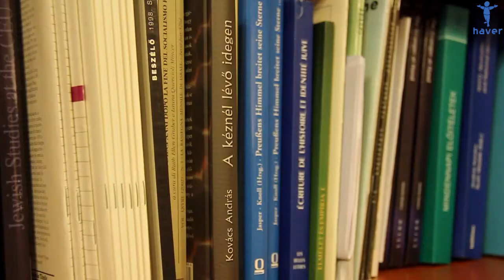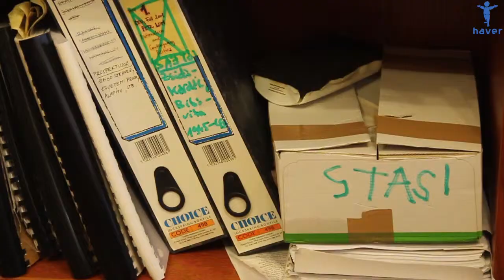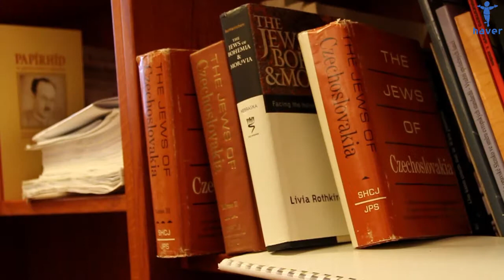"A rendszerváltás után senki nem tudta, mit jelent, hogy zsidó" - Kovács András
A Haver Informális Zsidó Oktatási Közhasznú Alapítvány elsődleges célja a társadalomban meglévő, a zsidósággal kapcsolatos tévhitek eloszlatása. Hiszünk abban, hogy a gondolkodó és a kulturális sokszínűségre nyitott fiatalság legyőzheti az előítéletességet és az antiszemitizmust. Alapítványunk célja, hogy közvetítse az emberek egymás iránti tiszteletének, és a kultúrák közti párbeszéd fontosságának üzenetét.

A Haver Alapítvány -- a zsidó hagyományokhoz híven -- kérdésekkel igyekszik a hallgatóságát inspirálni, interaktív foglalkozásait az informális oktatás eszközeivel vezetik az oktatók.